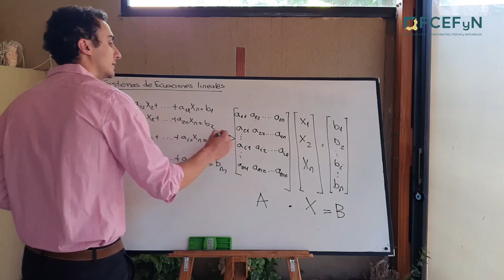¡Feliz día del docente universitario!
¡Feliz día docentes universitarios
Hoy celebramos la labor de todas las personas que diariamente enseñan, aprenden, investigan y transfieren conocimientos a nuestra comunidad universitaria.
La comunidad de la Facultad de Ciencias Exactas, Físicas y Naturales saluda a todo el equipo docente que se desempeña en nuestra Casa y agradece profundamente la entrega, el compromiso y el profesionalismo con que están trabajando, sosteniendo los dictados de nuestras carreras, ante esta tremenda e inesperada circunstancia por la que está atravesando la sociedad global.
Sigamos construyendo la Facultad que queremos. ¡Feliz día!